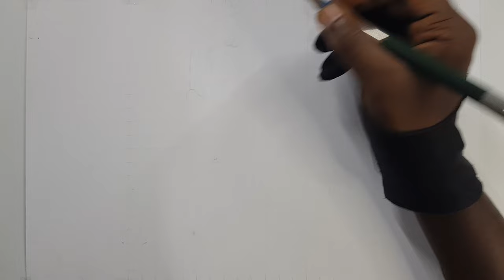How to Draw Theodore Roosevelt - Real Time Portrait Drawing: A Step by Step Sketching Guide!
Welcome to our new video where we dive into the rich history of the United States through the medium of art, focusing on the 26th U.S. President, Theodore Roosevelt. This real-time portrait drawing tutorial serves as a detailed guide, suitable for artists of every level.

Starting from the initial outline, we'll guide you through every step of sketching the influential Theodore Roosevelt. This immersive drawing session allows you to sketch with us in real time, demonstrating each stroke and shade involved in the process. Whether you're a beginner or a seasoned artist, this video will help you understand and master the nuances of portrait drawing.

This guide will showcase the transformation of simple lines into a captivating portrait. You'll observe how we draw a face, capturing the unique features that made Roosevelt a distinctive figure in history. Witness how freehand sketching can bring a portrait to life, right on your sketchpad.

So, grab your drawing tools and join us on this artistic adventure. Sketch with us and share your progress. Remember, every stroke brings you one step closer to your masterpiece. So, let's embark on this creative journey together!